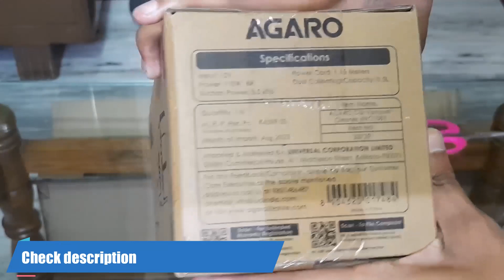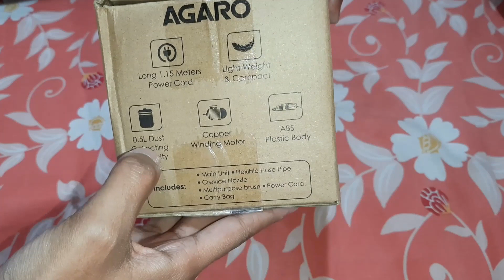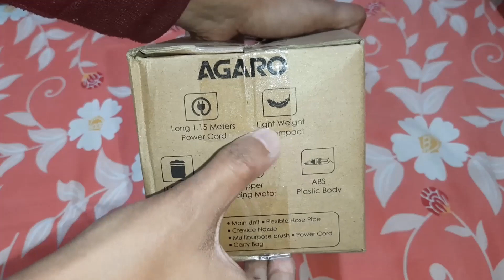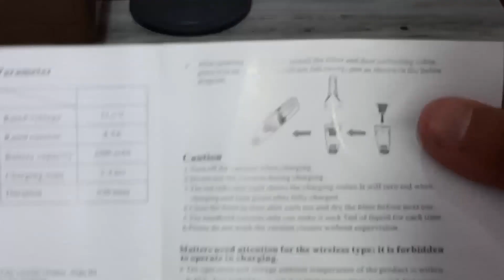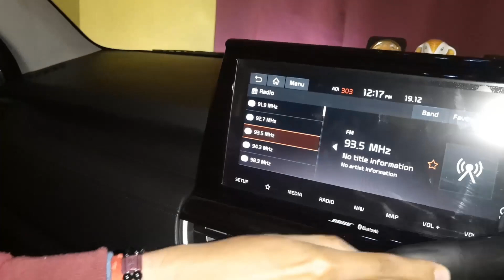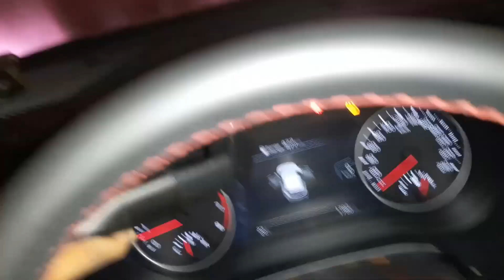Best Cordless Vacuum Cleaner For Cars In 2023⚡| AGARO HVC1081 | Unboxing and Review!🔥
Hey Guys,

Best Cordless Rechargeable Vacuum Cleaner For Cars In 2023⚡| AGARO HVC1081 | Unboxing and Review!🔥

The AGARO HVC1081 Cordless Rechargeable Car Vacuum Cleaner delivers exceptional performance in a portable handheld design. With a powerful 110W motor generating 5.5KPA suction, it ensures efficient cleaning. Should not be used while charging for safety reasons.

Its stainless steel filter effectively traps dust and debris, maintaining a clean environment. This sleek black vacuum cleaner offers convenience with its cordless operation, making it an ideal choice for keeping your car interior spotless. Charging time ‎is of 4 Hours for full charge & for (20/30 mins.) of continuous usage.

A.) SOME OF THE KEY FEATURES ARE AS FOLLOWS: -

• Strong Suction Power:- Designed with a robust motor, ensuring powerful suction capable of removing various types of dirt from your car for a clean interior.

• Dry Use Capability:- Suitable for dry use only, efficiently extracting debris and dirt from your car's interior.

• Long-Lasting Battery:- Equipped with a 2800mAh rechargeable battery, providing up to 30 minutes of cordless use after (3-4 hours) of charging. Conveniently rechargeable with the built-in 1.2-meter AC power cord.

• High-Performance Motor:- Features a powerful 100W copper-wound motor generating 5.5 kPa suction power, ensuring thorough cleaning.

• Efficient Filtration System:- Incorporates a steel filter that effectively captures 99.99% of dust particles, preventing leakage.

• Comprehensive Cleaning Accessories:- Includes an extra brush for dust removal and an additional connector designed to reach and clean all car corners effectively.

• Organized Storage:- Comes with a storage bag to neatly organize all accessories and the vacuum cleaner for easy access and storage.

B.) SOME OF THE IMPORTANT PURCHASE LINKS ARE AS FOLLOWS: -

• PURCHASE LINK (Model:- HVC1081 Cordless Type)
• PURCHASE LINK (Model:- CV1079 Corded Type)

*TAGS/KEYWORDS PEOPLE SEARCH – OUR VIDEO ANSWERS ALL THESE QUESTIONS*

Thanks & Regards.

Best wishes,
Anirban's Review :).